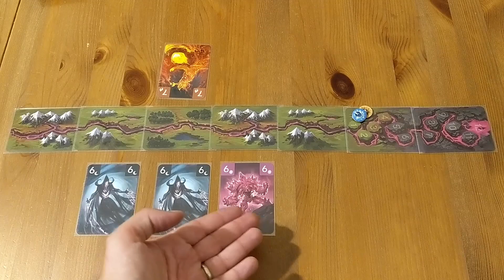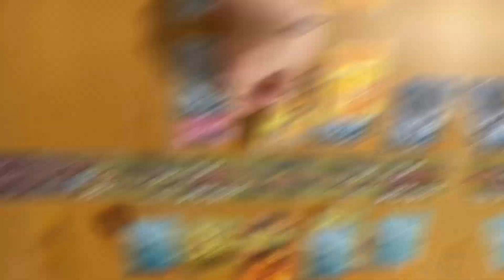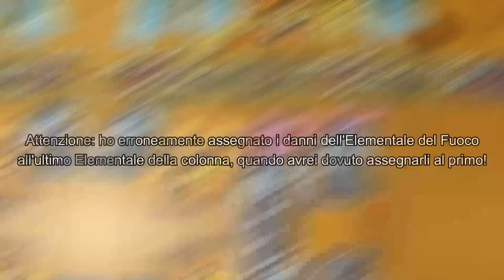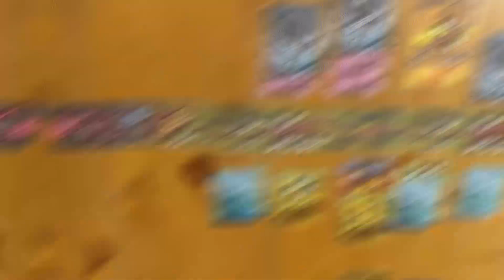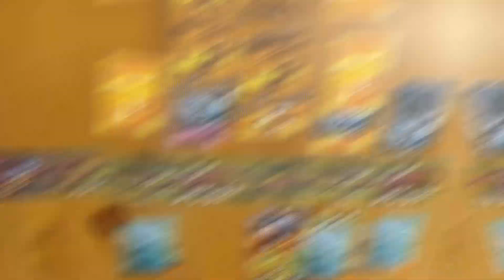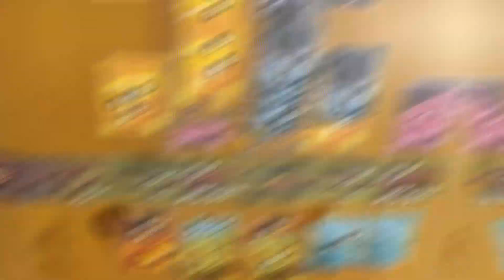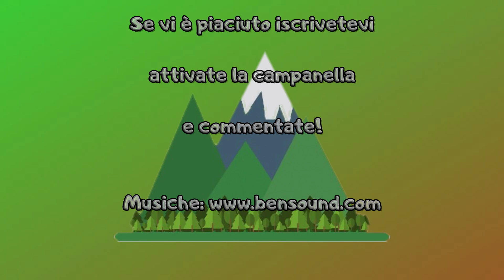Riftforce - Esempio di gioco in italiano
Riftforce - un gioco di carte per 2 dove i giocatori comanderanno elementali per assicurarsi il potere che fuoriesce dalla Spaccatura.

Sfrutta il potere del riftforce e evoca gli elementali! Puoi acquistare il gioco su Get Your Fun cliccando qui

Crea la tua allenza e usa il potere degli elementali per sconfiggere l'avversario. Utilizza le carte per generare combo devastanti e assicurarti così il potere di Riftforce.

Video con partita completa d'esempio.

Buona visione!

0:00 Introduzione
0:29 Partita di Prova
6:39 Conclusione